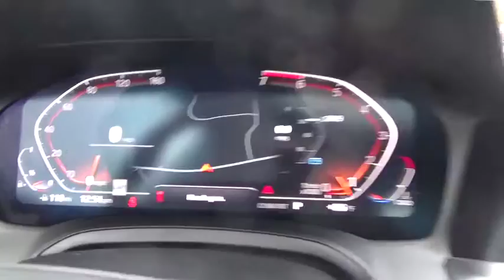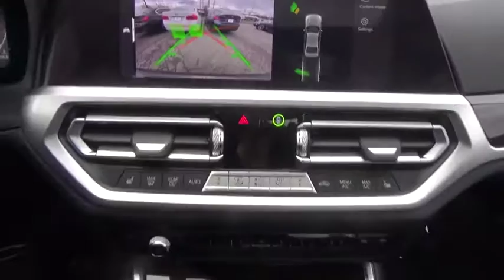2019 BMW 3 Series Walk-Around Huntington, Suffolk County, Nassau County, Long Island, NY BL3456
2019 BMW 3 Series 330i xDrive - Stock#: BL3456 - VIN#: WBA5R7C51KFH24209

Habberstad BMW
945 East Jericho Turnpike

This BMW 3 Series has a strong Intercooled Turbo Premium Unleaded I-4 2.0 L/122 engine powering this Automatic transmission. Window Grid Diversity Antenna, Wheels: 18 x 7.5 V-Spoke Bi-Color Orbit Grey -inc: (Style 780), Valet Function.*These Packages Will Make Your BMW 3 Series 330i xDrive the Envy of Onlookers*Trunk Rear Cargo Access, Trip Computer, Transmission: Sport Automatic, Transmission w/Driver Selectable Mode and STEPTRONIC Sequential Shift Control w/Steering Wheel Controls, Tracker System, Tires: 225/45R18 All-Season Run-Flat, Tire Specific Low Tire Pressure Warning, Tailgate/Rear Door Lock Included w/Power Door Locks, Systems Monitor, Strut Front Suspension w/Coil Springs, Streaming Audio, Sport Seats, Sport Leather Steering Wheel, Speed Sensitive Rain Detecting Variable Intermittent Wipers w/Heated Jets, Sliding Front Center Armrest and Rear Center Armrest.